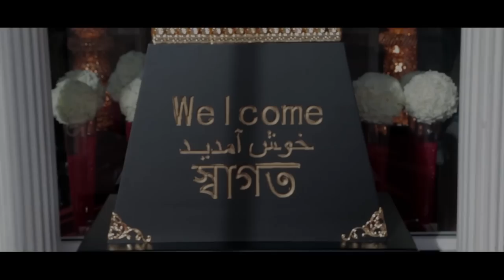The Wedding Trailer of Ridwana & Nahid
A short cinematic trailer of Ridwana & Nahid.

Follow Ridwana on her emotional journey, as she leaves her family to start a new chapter in her life.

Words cannot describe how loving, caring and kind-hearted Ridwana is. An absolute gem of a Bride to work with.

Bride: Ridwana
Groom: Nahid
Venue: Majestic Banqueting Hall
Location: Birmingham